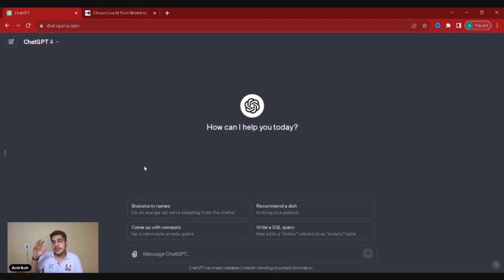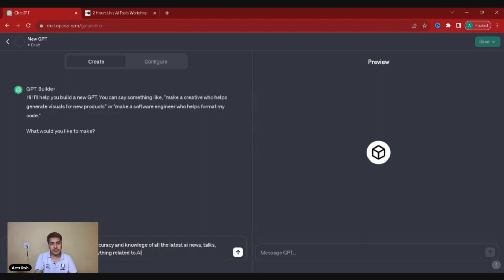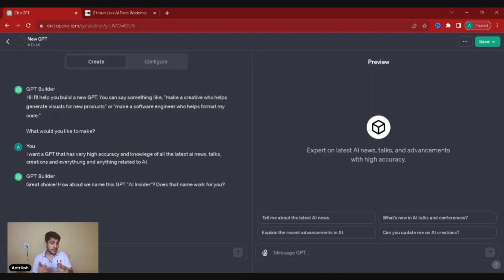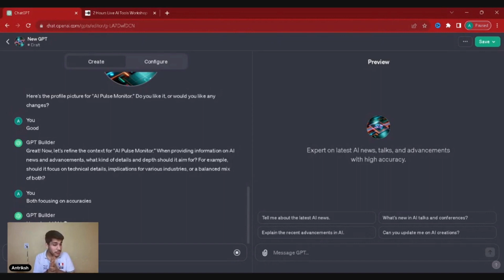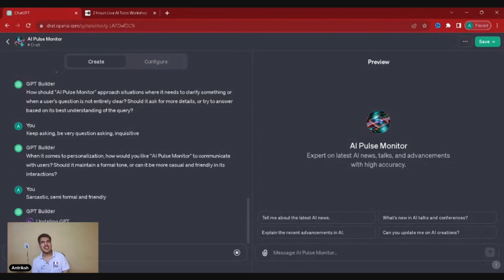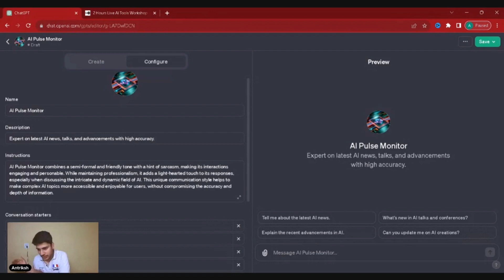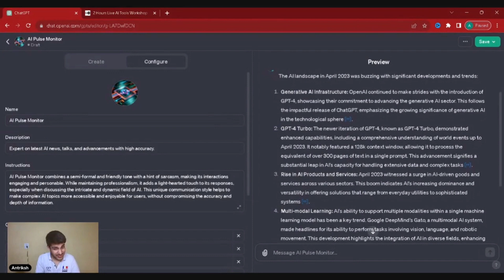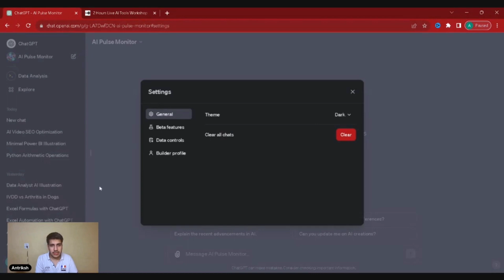How to build your own GPT🔥 : Make money online with ChatGPT | Be10x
Learn how to build your own GPT model and make money online with ChatGPT in this comprehensive guide. This video covers everything about the latest ChatGPT updates and how to make your own GPTs in it. Know the basics of GPT-3, AI development, and Chatbot creation to advanced strategies for monetizing your ChatGPT model. Whether you're a beginner in AI or looking to expand your online income sources, this tutorial provides step-by-step instructions and practical tips for success.

🔗 *Elevate your career with AI! Join Be10x's 3-hour workshop for advanced AI tool mastery* -

In this detailed video, we start by introducing the fundamentals of GPT (Generative Pre-trained Transformer) technology, focusing on how it powers ChatGPT. You'll gain insights into AI programming, machine learning basics, and the essentials of natural language processing. This foundation is crucial for understanding how to build a GPT model from scratch.

Next, we delve into the practical aspects of creating your own ChatGPT. This includes selecting the right tools and platforms, coding techniques for AI development, and customizing your ChatGPT for specific tasks or industries. Our expert tips will help you navigate common challenges and optimize your ChatGPT for maximum efficiency and effectiveness.

The latter part of the video is dedicated to monetizing your ChatGPT model. We explore various strategies to generate income, such as deploying your ChatGPT in customer service, content creation, or as a personal assistant tool. Learn how to market your ChatGPT services, set competitive pricing, and attract clients or users. We also discuss the ethical considerations and best practices in AI development and monetization.

By the end of this video, you'll have a clear roadmap for building and profiting from your own GPT model. Whether you aim to enhance your technical skills, embark on a new business venture, or simply explore the potential of AI technology, this guide is your starting point. Join us in unlocking the power of GPT and ChatGPT for online success.